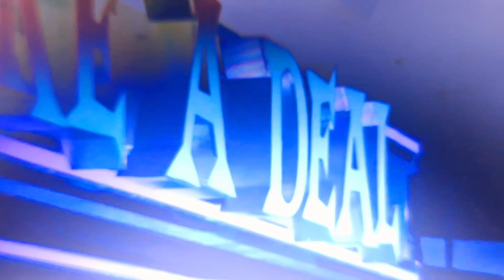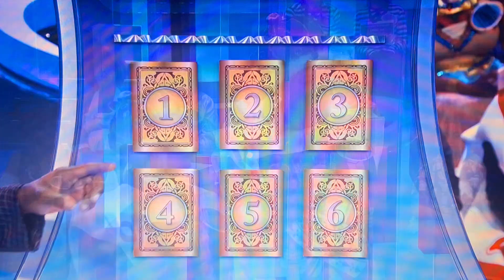Let's Make A Deal | ♥️♦️3 Of A Kind ♣️♠️ | 10/4/2024